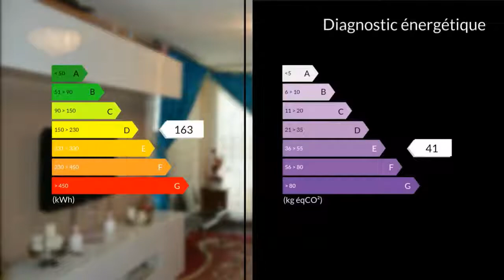A vendre - Appartement - Istres (13800) - 3 pièces - 72m²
Appartement T3 de 68 m² au premier étage d'une résidence calme à proximité de toutes commodités.Composé d'un grand séjour, d'une cuisine, de 2 chambres, d'une salle de bains, d'un WC indépendant, de nombreux placards et rangements.